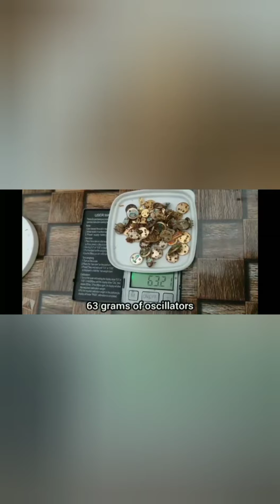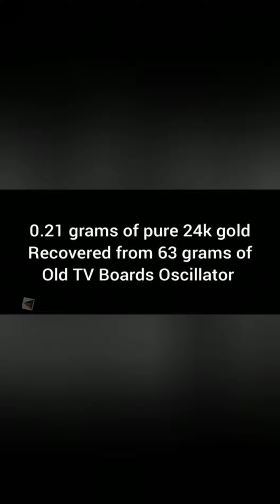MENGOLAH OSCILLATOR_KANCING DARI TV OLD||GOLD RECOVERY FROM OSCILLATOR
MENGOLAH OSCILLATOR_KANCING DARI TV OLD||GOLD FROM OSCILLATOR
ASSALAMUALAIKUM WRWB
HALLO SAHABAT @SAGARAEMASINDONESIA
DI CANEL INI ADMIN MEMBUAT TUTORIAL,INFO PENTING SEPUTAR PENGOLAHAN EMAS,BERBURU EMAS,MENCARI EMAS DAN BERBAGI PENGALAMAN SEPUTAR TAMBANG EMAS,PERAK,PALLADIUM,PLATINUM,RHODIUM,MENDULANG EMAS,GOLD RECOVERY,METAL DETEKTOR,MENCARI HARTA KARUN DLL.
UNTUK ITU JANGAN LUPA SUCRAIBE LIKE SHEAR  DAN KLIK TOMBOL 🔔 AGAR SELALU MENDAPATKAN UPDATES TERBARU DARI @SAGARAEMASINDONESIA
TRIMAKASIH UNTUK SEMUA SAHABAT SEMUANYA YG SELALU MENDUKUNG @SAGARAEMASINDONESIA
SEMOGA SUKSES SELALU UNTUKSAHABATSEMUANYA...AAMIIN